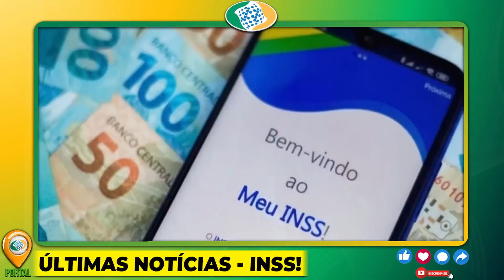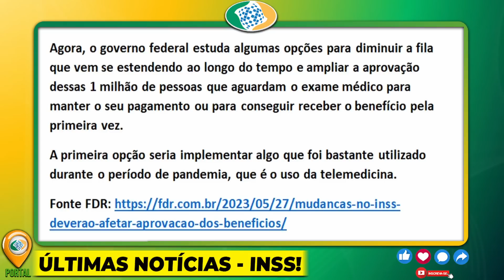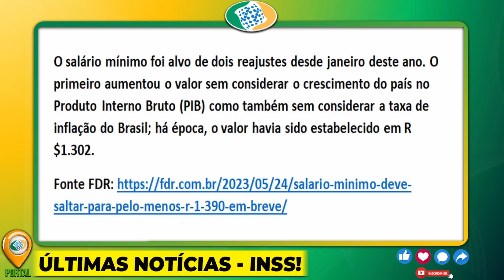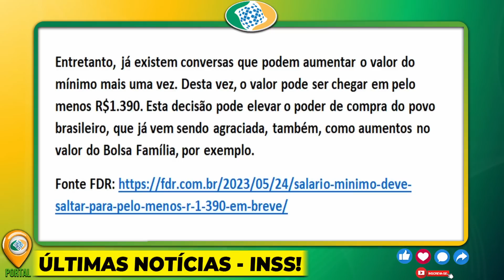20/06 - INSS ANUNCIA MUDANÇA em JUNHO - SALÁRIO MÍNIMO de R$1.390 PARA APOSENTADOS?! ENTENDA!!